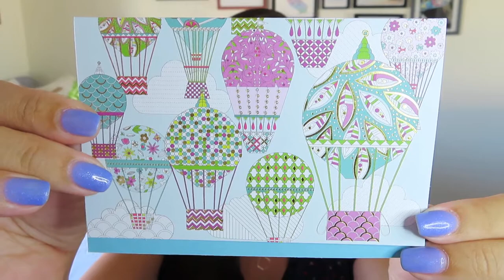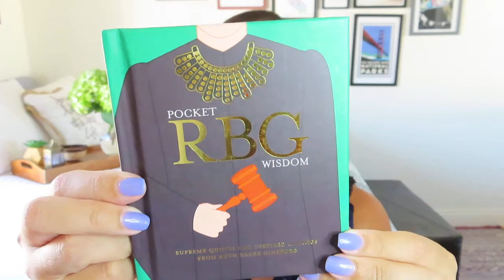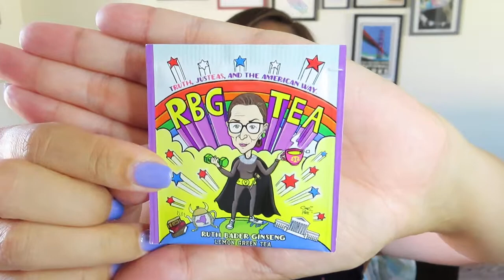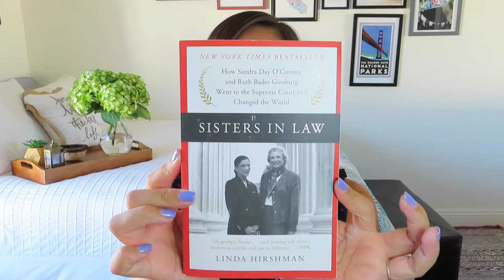Bibliophilic Excursions | Ladies at Lunch | August 2020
Bibliophilic Excursions
$49.99/month for signature journey with fiction and non-fiction book + $9.58 shipping
$39.99/month fiction OR non-fiction journey
$34.99/month Ladies at Lunch
$34.99/month Mystery and Mixology
Bibliophilic Excursions provides a curated experience for readers. Simply choose your adventure and each month you will receive a carefully themed literary adventure right to your door.